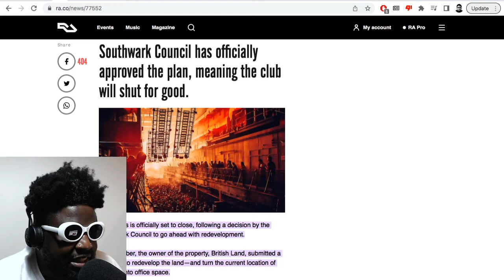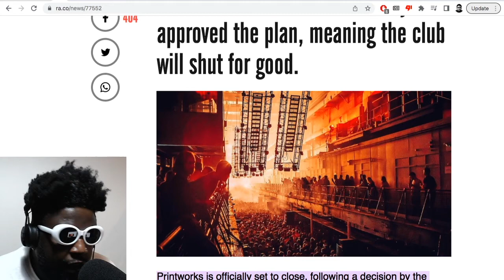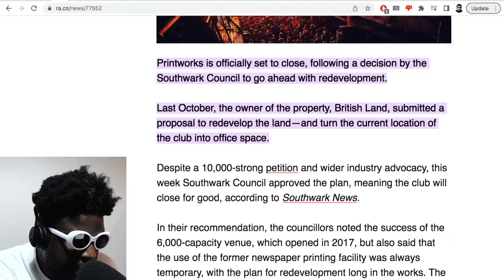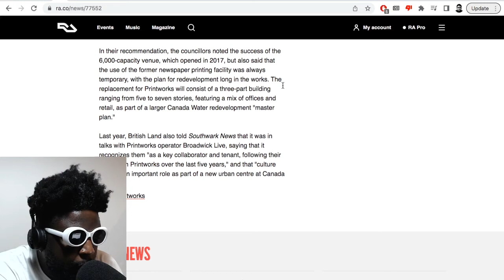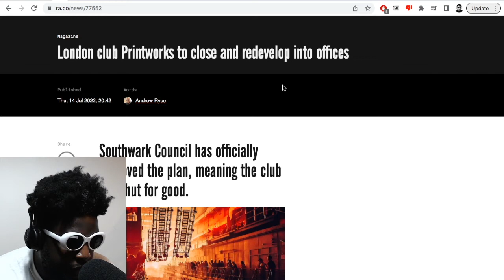Printworks is CLOSING down for good…